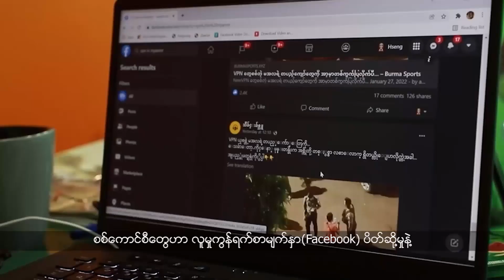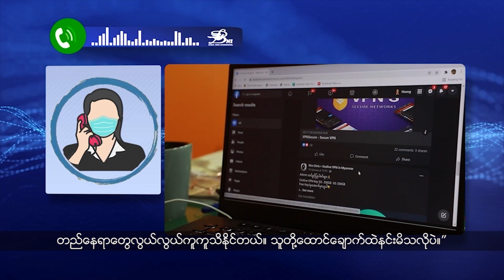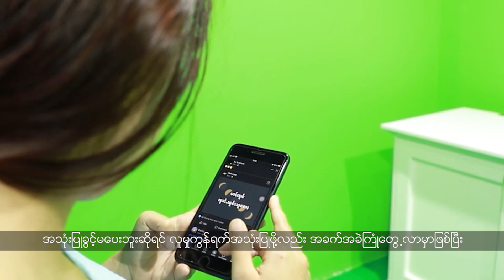ရှမ်းလူမျိုးတွေရဲ့ ရိုးရာအစားအစာတစ်ခုဖြစ်တဲ့ ဆန်လုံးဆီကြော်ပြုလုပ်နည်းတွေကိုလည်း တင်ဆက်ပေးသွားပါမယ်။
- နယ်စပ်ဒေသက ဂိတ်တွေကို မကြာခဏပိတ်ထားတဲ့အတွက် ဖရဲသီးစိုက်ပျိုးသူတွေကို အခက်အခဲတွေ့စေတယ်လို့ ပြောပါတယ်။

- စစ်ကောင်စီတွေဟာ လူမှုကွန်ရက်စာမျက်နှာ(Facebook) ပိတ်ဆို့မှုနဲ့ လျှပ်စစ်မီးတွေ မကြာခဏဖြတ်တောက်မှုတွေ ရှိလာနေပါတယ်။